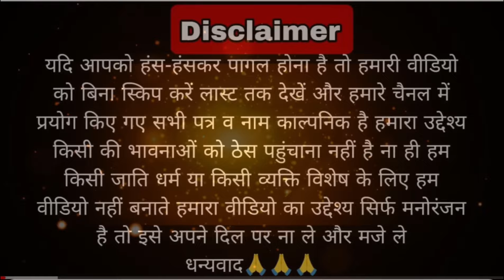चौथ को उजन्नो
| मारवाड़ी कॉमेडी | Rajasthani Comedy Video |

राम-राम सा उम्मीद करते हैं। वीडियो आपको पसंद आया होगा।

actor

Sushila jaatni vlogs

Manju gora

priyanka jaatni comedy

silent choudhary

sagar marwadi

comedian manju gora

Rajasthani comedian

Rajasthani comedian Mukesh Dhayal

Marwadi comedy

Mukesh Dhayal Comedy

Mukesh Dhayal Marwadi cComedy

sushila jaatni vlogs

मारवाड़ी कॉमेडी विडियोज

Mukesh Dhayal ki comedy

कॉमेडी विडियोज

rajasthani chhora

funny videos

trending videos

funny comedy

short comedy